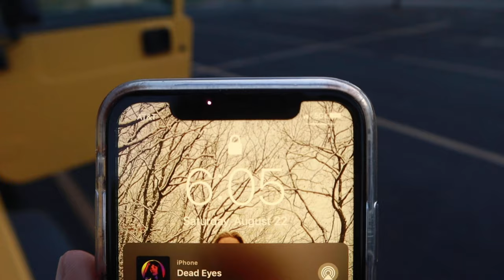Nike Pegasus 37 Maiden Voyage!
My calves hurt so bad from this lol, but great run!

Song- Please
Artist- Yung Trench